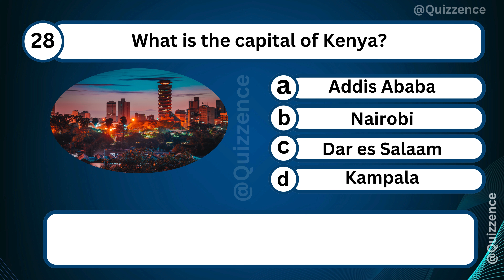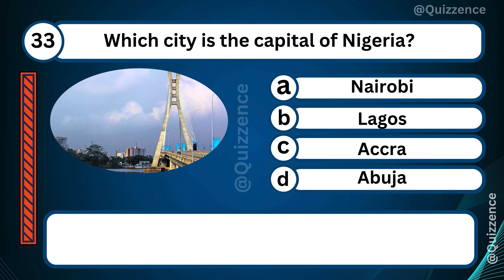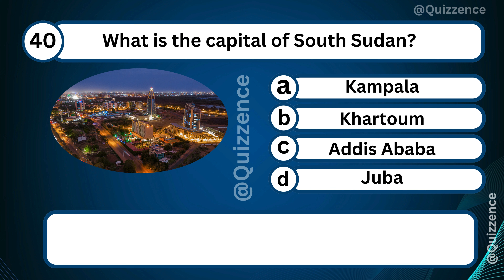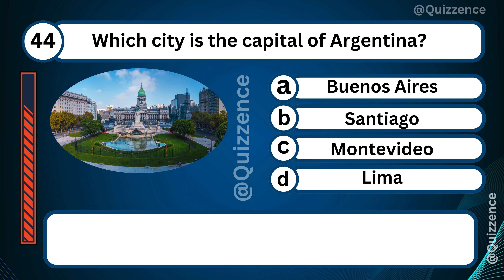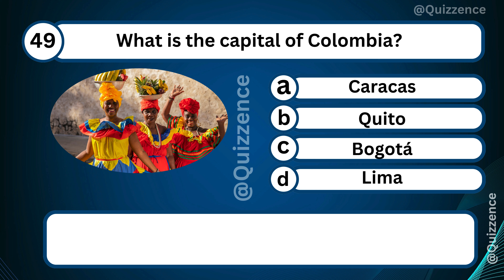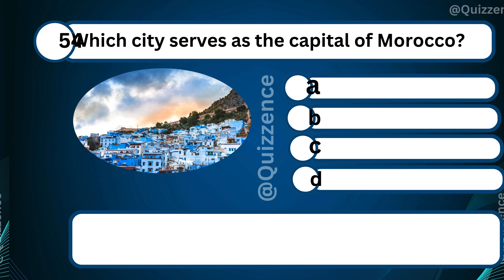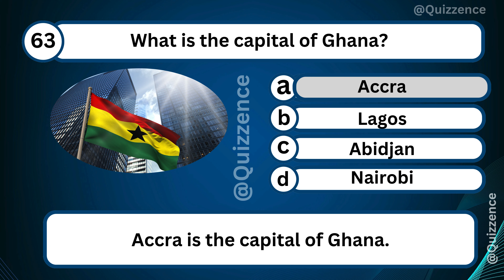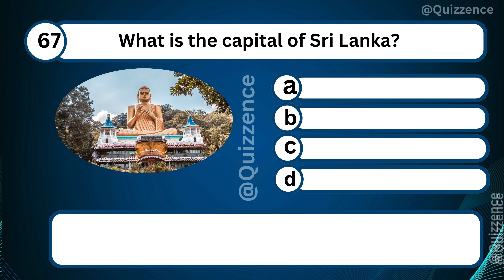Part-2 Guess the Capital Cities | Mega Challenge!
Welcome back to the "Guess the Capitals of the World" series part 2. In this second episode, we're taking your global knowledge to the next level with a whopping 42 countries and their capitals. Get ready for an exhilarating journey around the world as we present you with challenging options for each capital!
Test your geography prowess as we explore capitals from New Zealand to Sri Lanka. Can you identify the correct capital for each country? Join us in this educational and fun-filled adventure where learning about the world has never been more exciting!
Challenge yourself and your friends to see who can score the highest. Engage with the video by commenting your answers and share your scores with the community. Don't worry if you get a few wrong – it's all part of the journey to becoming a global capitals expert!
Ready for the challenge? Hit play now and let the guessing games begin! Let's explore, learn, and have fun together!